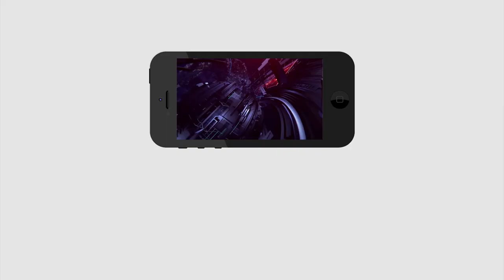అవినీతి కి పాల్పడిన నలుగురు వాలంటీర్లు | CM Jagan Remove 4 Grama Volunteers | PDTV News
అవినీతి కి పాల్పడిన నలుగురు వాలంటీర్లు